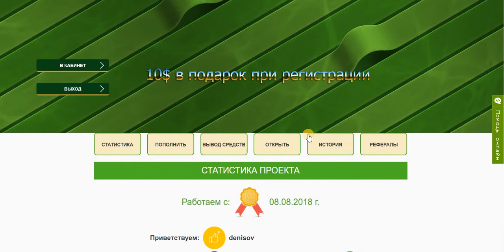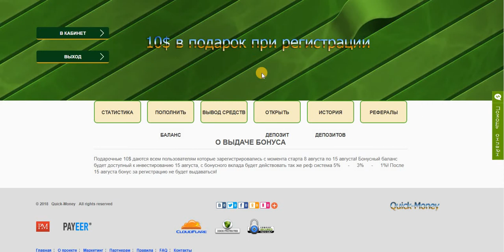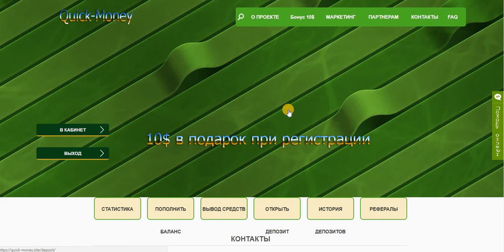Халява! Quick-Money 10 $ в подарок при регистрации!!! мин. вывод от 1 $